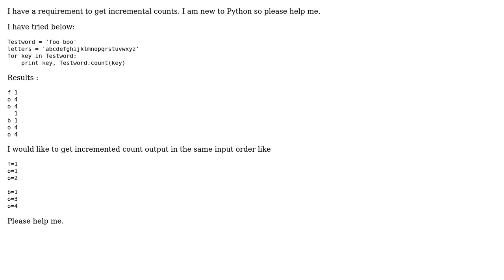Code Review: Incremental Count and it's position in Python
With thanks & praise to God, and with thanks to the many people who have made this project possible! | Content (except music & images) licensed under CC BY-SA | Music | Images & others | With thanks to user meisterluk user Mast user gopal and the Stack Exchange Network Trademarks are property of their respective owners. You are responsible for your own actions.